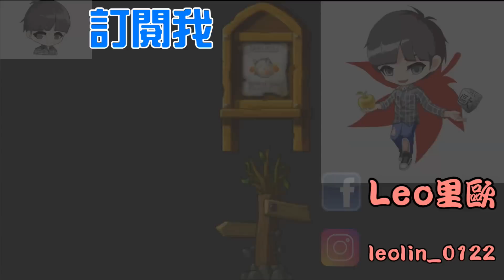【新楓之谷】想洗敏捷！找里歐就對了？扛不住就獻祭好友陽壽🔥意外的有用！？｜閃炫方塊｜MapleStory｜메이플스토리｜楓界｜Leo里歐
新楓之谷🍁楓界🍁LINE群組、Discord、DC買賣/交流/職業群討論！

(影片剪輯／手遊.PC介紹試玩／置入遊戲畫面／介紹影片）

之後的抽獎也會新增『專屬會員』的獎項🎁
不過請放心！原有獎項一樣不會少
不管是不是會員里歐一樣都相當重視相當愛的